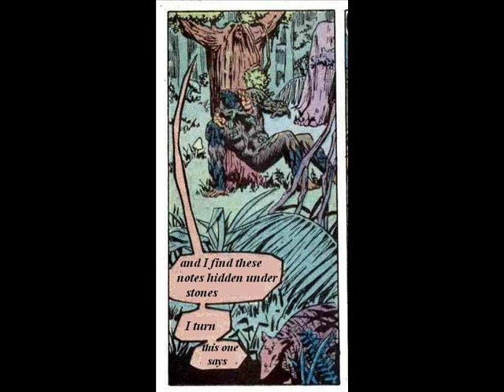Sole - Pawn in the Game pt. 2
Swamp Thing montage (from the Alan Moore run) with lyrics to the track "Pawn in the Game Pt. 2" by Sole off the great album "Selling Live Water"